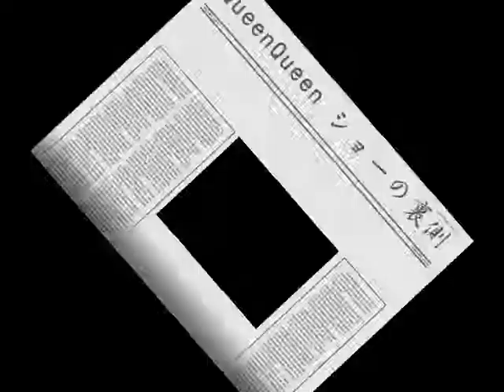KOJI TOYODA designer introduction(デザイナー紹介)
SL,RL,Fashion Brand KOJI TOYODA

designer introduction.
デザイナー紹介。

Koji Toyoda(Disco Duranjaya)

All the clothes of Japanese own brand "KOJI TOYODA" link real.
I really announced these clothes by Osaka collection, Seoul collection.

The SL1 shop Fashion Brand "KOJI TOYODA" avant-garde,psychedelic,The fusion of a kimono and clothes.

A designer
Koji Toyota(Disco Duranjaya)